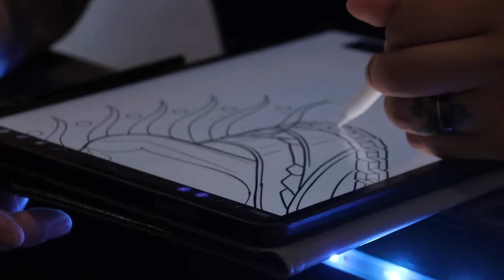TATTOO WARRIORS S1 EP3